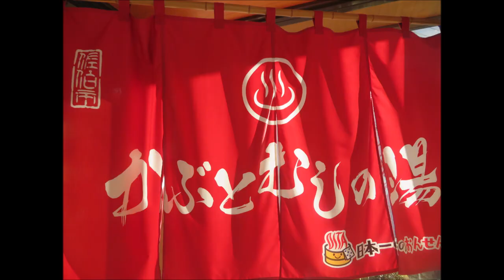【鉱泉 大分♨】かぶとむしの湯 in 佐伯直川｜かぶとむしに誘われて…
大きなかぶとむしのモニュメントが目印！佐伯寿司を頂いた後は、鉱泉でゆっくり羽を伸ばそう♪
豊富な湯量、ジェットバス・サウナ・休憩室も充実♪木漏れ日とともに癒されます♪

‹♨鉱泉センター直川 かぶとむしの湯(2023年1月時点)›
    住所→大分県佐伯市直川大字赤木1252
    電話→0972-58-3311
    時間→10:00～21:00(※佐伯市観光ナビさんの情報では、10時－19時(受付18時まで)とのこと）
    休館→木曜日（祝祭日のときはその翌日）、年末年始
    料金→大人500円、小・中学生300円
    泉質→単純冷鉱泉（弱アルカリ性低張性冷鉱泉、泉温約20.0℃）
    交通→車：東九州自動車道佐伯ICより約30分、JR佐伯駅より約35分、JR直川駅から約10分